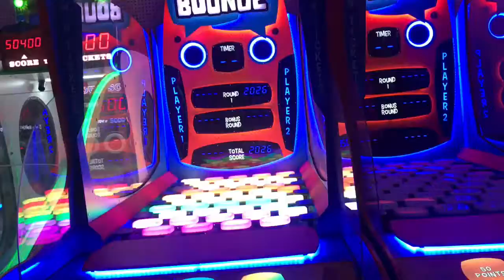Magic moments with amen